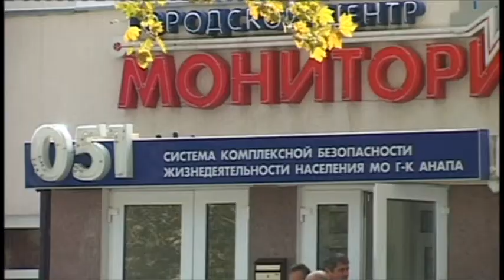Управление гражданской обороны и защиты населения сообщает!